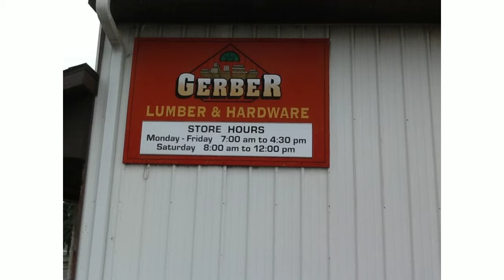Doors and Windows Kidron, OH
When it comes to your home or business, there is nothing you won’t do to make sure they are in the best possible condition.  For professional grade service and quality driven solutions,

Gerber Lumber & Hardware has been your trusted resource since 1901. For over 100 years, Gerber Lumber & Hardware has supplied commercial, agricultural, and residential contractors with the building materials they need to get the job done.  We feature nothing but the best in engineered lumber, windows, doors, roof and siding materials, and plumbing supplies. Don’t believe us? Just take the word of one of our many valued customers about their exceptional experiences with Gerber Lumber.

John Miller from K&M Builders says:

Gerber Lumber has been providing us with exceptional service and superior quality since we opened our doors over 25 years ago.  They have dependable drivers, and a courteous sales staff who are always willing to help us when necessary.  I would recommendGerber Lumber and Hardware to anybody.

Steve Miller from Miller Homes says:

Gerber Lumber has been providing our company with quality building materials and superior service through 3 generations of our family business.  Gerber Lumber has been providing our company with quality building materials and superior service through 3 generations of our family business.    Steve Miller - Miller Homes.

See the difference for yourself. Take a closer look at what Gerber Lumber & Hardware can do for your next building project.